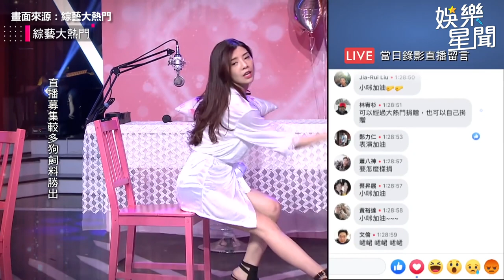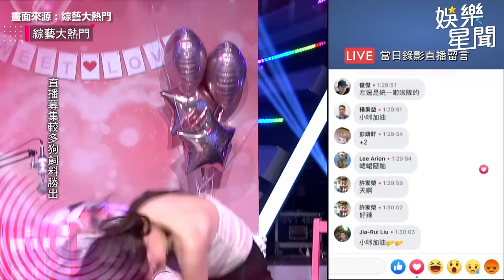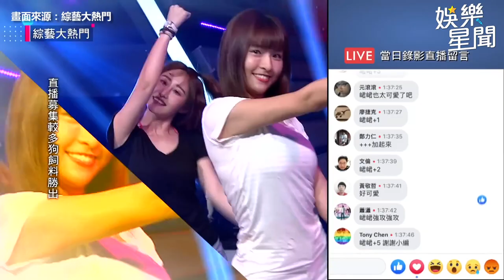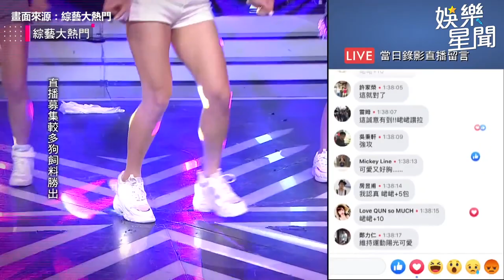啦啦隊女神PK超兇網紅！峮峮俏皮熱舞超吸睛 憲哥漢典忍不住陪拉？｜@娛樂星聞